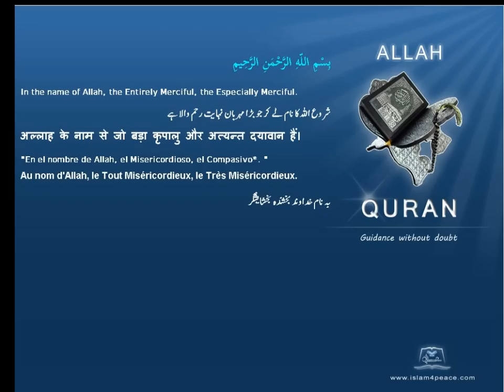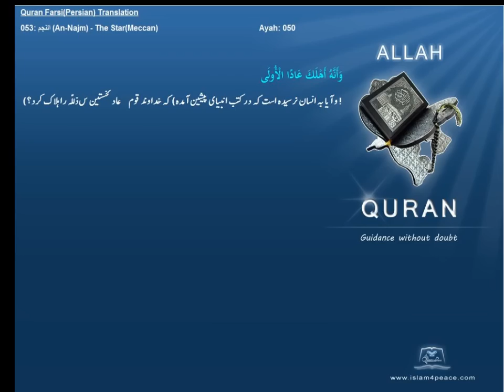Quran Farsi Persian Translation 053 النجم An Najm The StarMeccanIslam4peace com